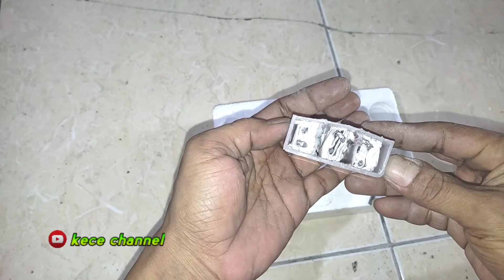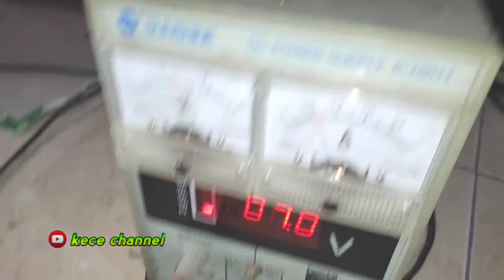Membuat Aki kecil Untuk menyalakan kipas angin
Kali ini saya membuat project Cara Membuat Aki Super Mini Bahan Mudah Di Dapat